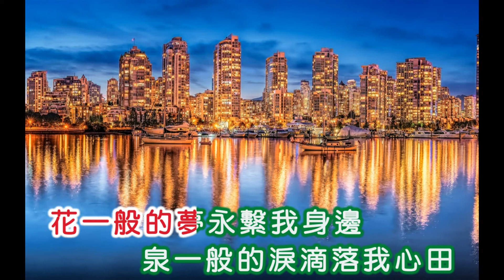邢慧 ~ 莎莎再會吧